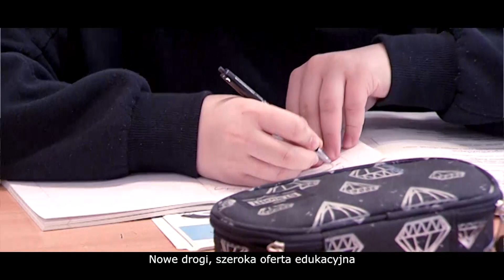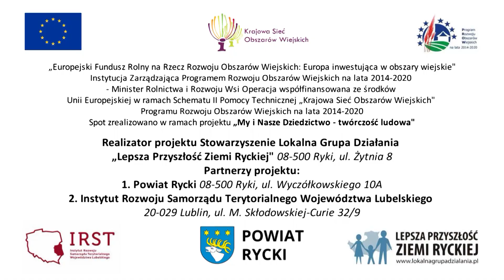Lokalna Grupa Działania RYKI